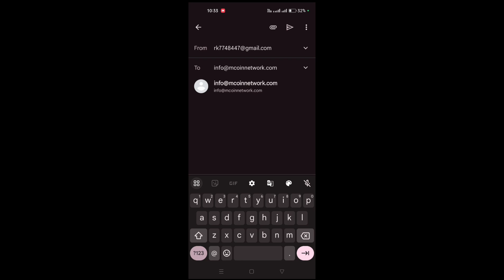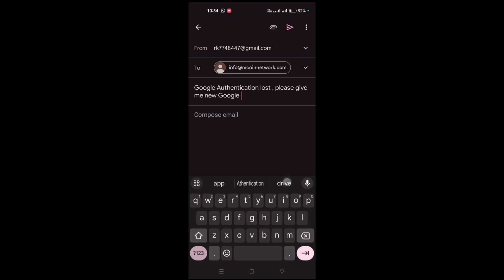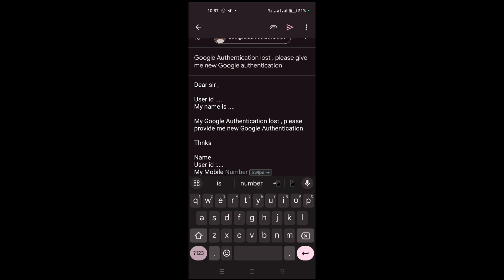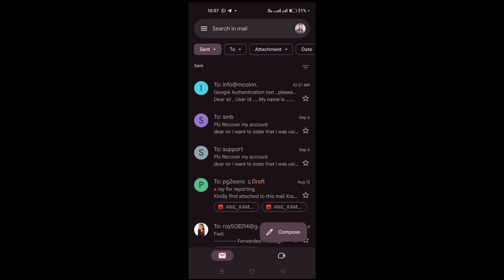HOW TO RECOVER GOOGLE AUTHENTICATION CODE l METHERWORLD GOOGLE AUTHENTICATION KAISE RECOVER KARE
your quaries:-
metherworld plan
metherworld coin
metherworld plan hindi
google authenticator app
google authenticator kaise recover kare
2 factor authentication
two factor authentication
metherworld google authenticator
metherworld google authenticator recovery
google authenticator setup
metherworld coin price today
Mcoin google authenticator lost
Mcoin Big Update
Mcoin latest Update
Mcoin listed New Exchange
mcoin today price
mcoin latest price
mcoin listed mexc exchange
Mcoin big update
Mcoin latest update
Mcoin price today
Mcoi latest offer
Mcoin Plan Business
Metherworld business plan
Metherworld full plan
How to join mcoin
Join mcoin
Mcoin withdrawal
mcoin kya hai
m coin kya hai
mcoin plan
mcoin full plan
mcoin withdraw
mcoin network
mcoin me i'd kaise banayen
Digitalrajiv
best mcoin plan
Mether world plan
Metherworld kya hai
Metherworld mexc withdrawal
Mcoin future
Metherworld 400% Return
Metherworld plan hindi
Metherworld full plan
M coin offer today
mether world business plan
mcoin network
join mcoin
Mcoin plan Business
Mcoin latest news
Mcoin latest offer
Mcoin price today
Digitalrajiv
What is Metherworld
Mcoin kya hai
Metherworld kyc kaise kare
Mether world
Mcoin nft buy or sell kaise kare
How to buy nft
Metherworld nft
Metherworld nft plan
Metherworld nft opensea
Mcoin ka price
Mcoin latest price today
Metherworld m coin price today
Mcoin price inr
M coin price in india
M coin price 2025
Metherworld token price
Metherworld coin price today in india
mcoin kya hai
m coin plan
mether world
mcoin latest update
metherworld plan
mcoin plan
metherworld coin
metherworld plan hindi
mcoin full plan
mcoin price today
mether world plan
metherworld news
metherworld me kyc kaise kare
metherworld
metherworld me registration kaise kare
metherworld me deposit kaise kare
metherworld me google authentication kaise use kare
metherworld coin
metherworld plan
metherworld me withdrawal kaise kare
m coin me invest kaise kare
metherworld me i'd kaise activate kase
metherworld se withdrawal kaise kare
metherworld new update
m coin me registration kaise kare
How To Withdrawal Mcoin in Arthbit app
Mcoin kaise Withdrawal kare Arthbit pr
How to sell mcoin on Arthbit
Mcoin Arthbit
Mcoin sell kaise Kare Arthbit
Mcoin withdrawal Arthbit
Mcoin network
Mcoin review
Metherworld ka kadva Sach
Metherworld listid website
Mcoin me I'd kaise banaye
Metherworld New Update
Metherworld me usd kaise banaye
Metherworld me usd kaise kare
Metherworld Usdt kya hai
Metherworld Usdt withdrawal
Metherworld me usdt kaise add kare
Metherworld Ka New Website pr k
Metherworld withdrawal
Metherworld Google authenticator
M coin se paise kaise kamaye
Mcoin id kaise banaye
Mcoin plan
Mcoin withdrawal
Mether world
Metherworld
Metherworld business plan
Metherworld withdrawal
m coin
m coin hindi
m coin plan
m coin price
m coin update
mcoin
mcoin full plan
mcoin latest update
mcoin plan
mcoin withdraw
what is m coin
metherworld
digitalrajiv